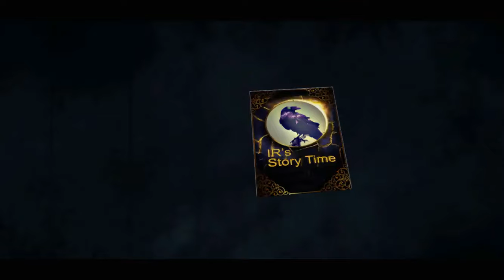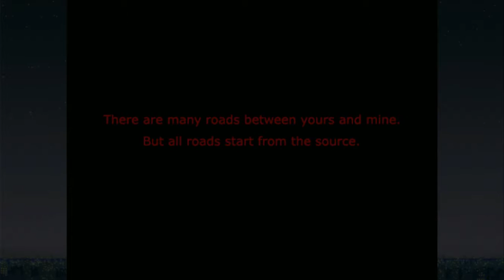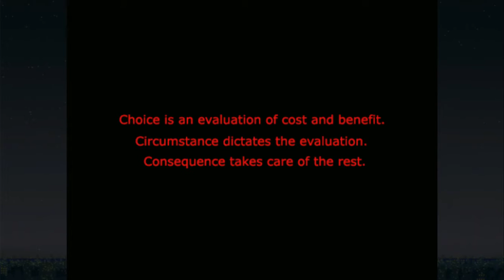Always Sometimes Monsters Story Time#1 Quest For Vodka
In this game anything could happen and trust me anything will. This Is our Indie Game for the month of February.